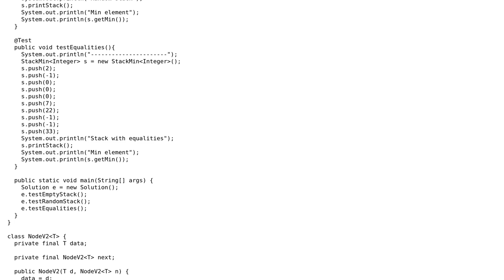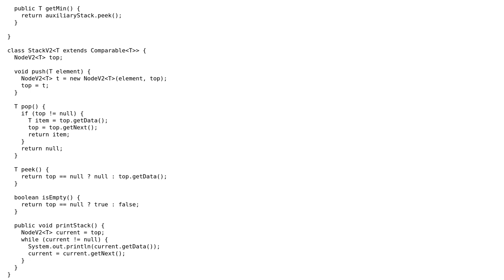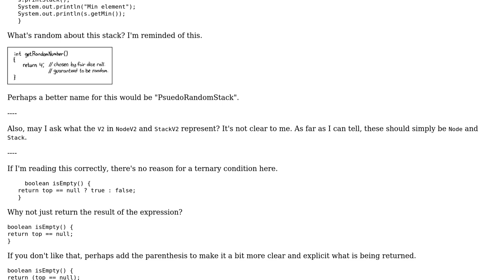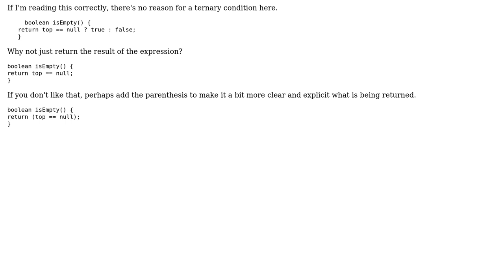Stack with getMin method (3 Solutions!!)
Stack with getMin method

With thanks & praise to God, and with thanks to the many people who have made this project possible! | Content (except music & images) licensed under CC BY-SA | Music | Images & others | With thanks to user RubberDuck user Jeroen Vannevel user h.j.k. user giulio user 200_success and the Stack Exchange Network Trademarks are property of their respective owners. You are responsible for your own actions.